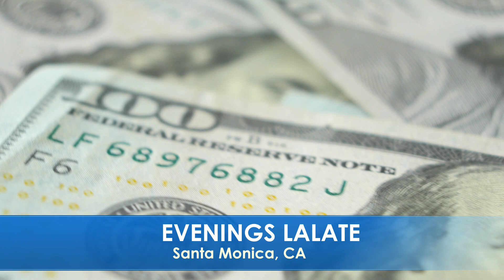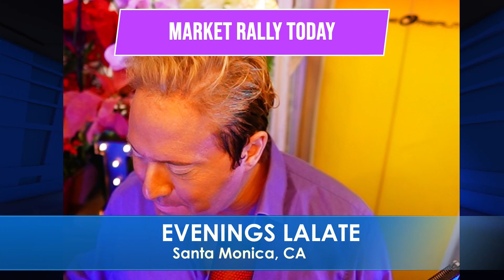STOCK MARKET LIVE NEWS UPDATE TODAY🚨LALATE STREAM WALL STREET Financial Market STIMULUS CHECK UPDATE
STOCK MARKET LIVE TODAY UPDATE🚨LALATE GLOBAL Financial Stock Market News STIMULUS CHECK 8/2023

STOCK MARKET UPDATE LIVE TODAY 🚨LALATE GLOBAL Financial Stock Market News STOCK MARKET LIVE TODAY UPDATE🚨DONALD TRUMP INDICTMENT 2023

Enjoy watching this video from LALATE

0:00    Intro:  The Markets Today
1:00 STIMULUS CHECK UPDATE
2:00 FOURTH STIMULUS CHECKS A-C
4:00 FOURTH STIMULUS CHECKS E-K
6:00 FOURTH STIMULUS CHECKS L-M
8:00 FOURTH STIMULUS CHECKS N-Q
10:00 FOURTH STIMULUS CHECKS R, UI, PEBT
32:00 FINANCIAL MARKETS UPDATE

This and any and all material appearing in any news article on lalate.com, any videos, any images, any/or any social media posts created by LALATE LLC, have been prepared for informational purposes and/or news purpose only, and are not intended to provide, and should not be relied on for, tax, legal or accounting advice. You should consult your own tax, legal and accounting advisors before engaging in any transaction. Moreover, announcer, host, analyst, guest star or other person appearing by face, body, and/or voice, or in any other similar personal representation (collectively “Host”), in this or any other news article on lalate.com, any videos, any images, any/or any social media posts is appearing without compensation and/or for pro-bono or volunteer purposes only. Any such Host is not an owner of LALATE LLC and any pronoun reference of “I”, “we”, “me” or similar appearing in said material is purely for conversational purposes only and does not create, nor intend to create, an equity interest in LALATE LLC. Moreover, this material is published in the United States of America and persons who access it agree to do so in accordance with applicable U.S. law and the laws of Missouri. (Continued